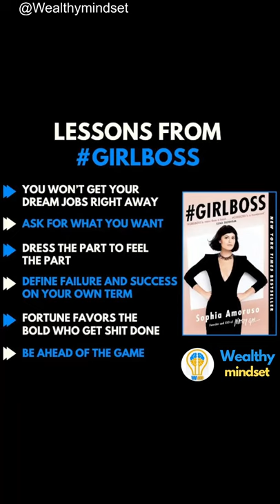LESSONS FORM GIRLBOSS by Sophia Amoruso | Wealthy mindset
GIRLBOSS tells the story of Nasty Gal's founder Sophia Amoruso. This American businesswoman that started selling vintage clothing online at the age of 22, which turned into a huge success and launched her business 'Nasty Gal', one of the fastest growing companies of this millennium.